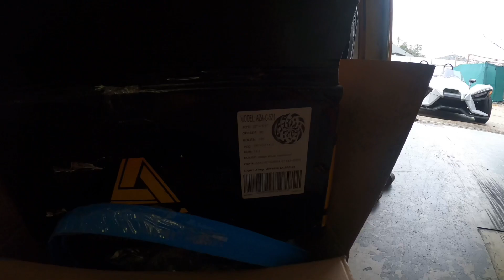2023 Slingshot S on AZARA AZA-521 22s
What’s good auto gang

2023 Slingshot S on 22inch Azaras
245/30/22 tire
Aza-521